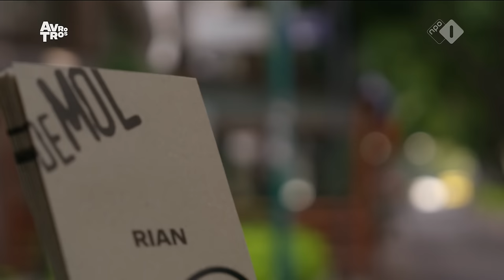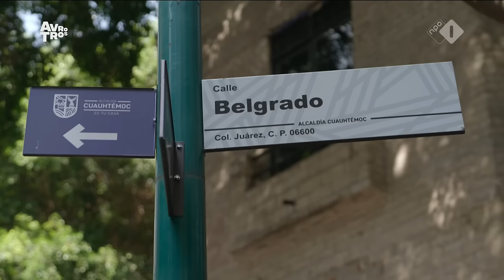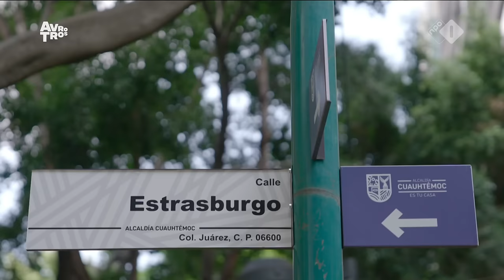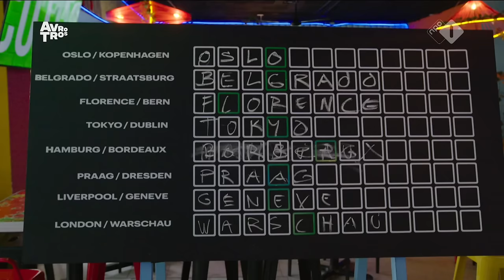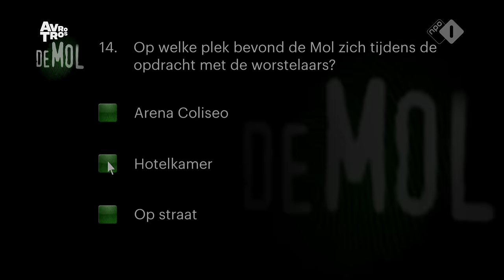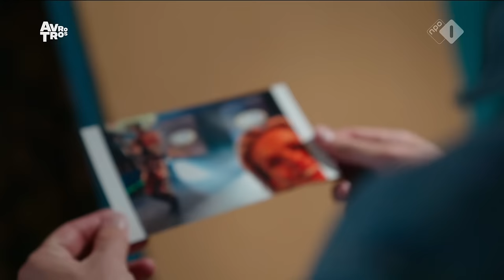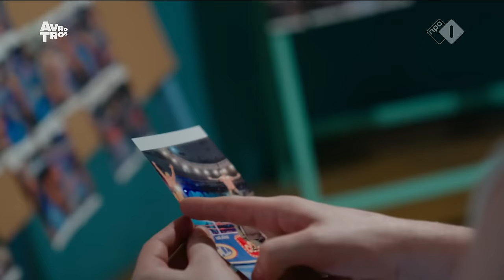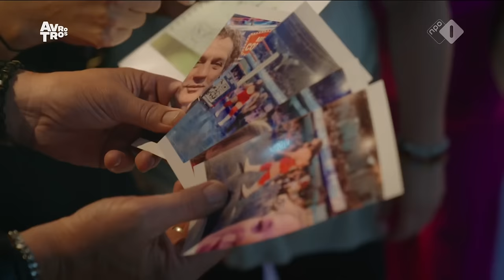Wie is de Mol (The Mole) S24E03 with English subtitles